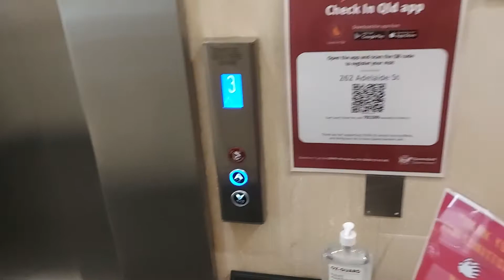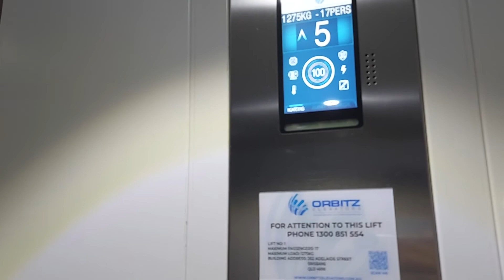Orbitz MRL Traction lift at 262 Adelaide Street, Brisbane City, QLD